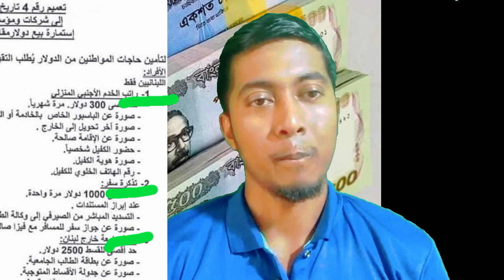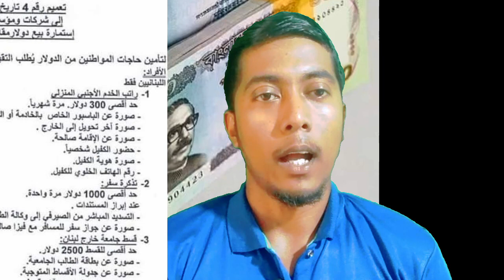লেবানন থেকে টাকা প্রেরণ করতে পারবেন বাংলাদেশBangladesh can send money from Lebanon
Bangladesh can send money from Lebanon
লেবাননে অনেক সমস্যা আছে এখন আশা করি অচিরেই এর সমাধান হবে ইনসাআল্লাহ।
ধন্যবাদ সবাইকে ভিডিওটা দেখার জন্য অনুরোধ।